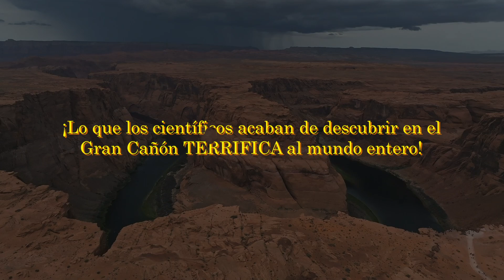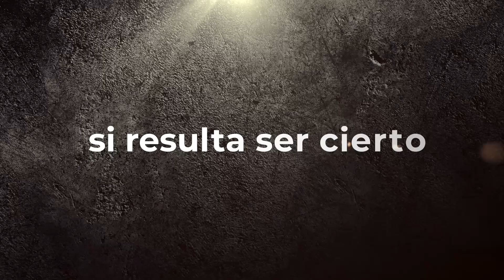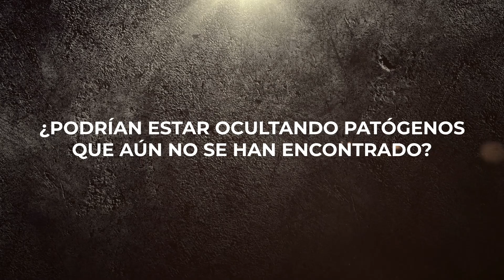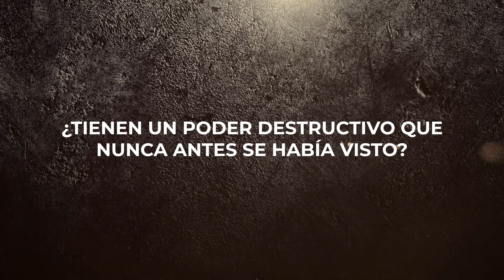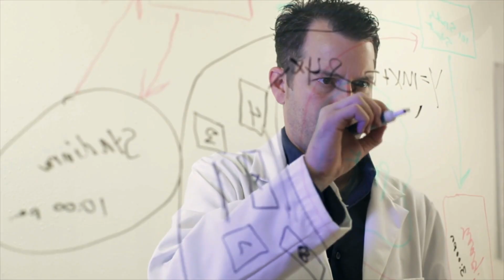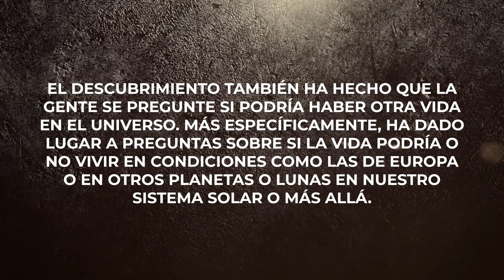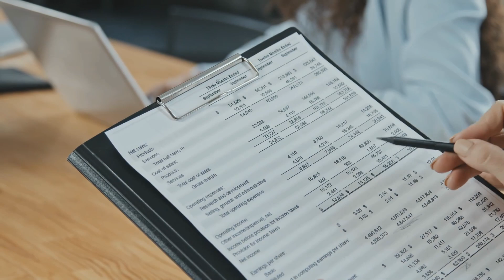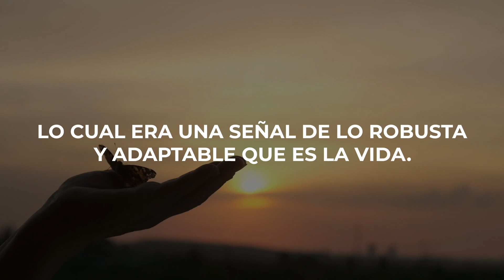¡Lo Que Los Científicos Acaban De Descubrir En El Gran Cañón Aterroriza Al Mundo Entero!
Una enorme ciudad enterrada bajo el Gran Cañón. Solo imagina la sorpresa de ver a alguien que habías olvidado a lo largo de tu vida parado allí frente a ti.
Como ilustración, considera a los dinosaurios. Los expertos siguen llevando a cabo búsquedas del tesoro en la Tierra en un esfuerzo por descubrir todos los secretos que oculta.
Una vez más, los investigadores han descubierto uno, esta vez en una metrópolis tallada bajo el Gran Cañón.

misterio, noche misteriosa, ciudad subterránea, preocupante, descubrimiento, el gran cañón ha desaparecido, vasto sistema de cavernas bajo el gran cañón revela un asombroso descubrimiento, recientes descubrimientos de cuevas, nuevos descubrimientos de cuevas, asombrosos descubrimientos de cuevas, nuevos descubrimientos 2022, asombrosos descubrimientos 2022, increíbles descubrimientos 2022, descubrimientos de 2022, nuevos descubrimientos del gran cañón, asombrosos descubrimientos del gran cañón, gran cañón 2022, descubrimientos de las Montañas Rocosas, usgs recientes terremotos, USGS 2022

Descargo de responsabilidad por derechos de autor
- Utilizamos imágenes y contenidos de acuerdo con las directrices de YouTube sobre el uso razonable de los derechos de autor.
- Este vídeo podría contener ciertos videoclips, imágenes o fotografías protegidos por derechos de autor cuyo uso no fue específicamente autorizado por el titular o titulares de los derechos, pero que creemos de buena fe que están protegidos por la ley federal y la doctrina del uso justo por una o más de las razones señaladas anteriormente.